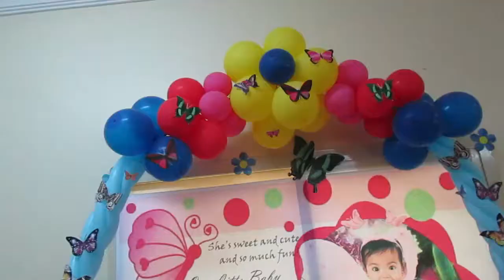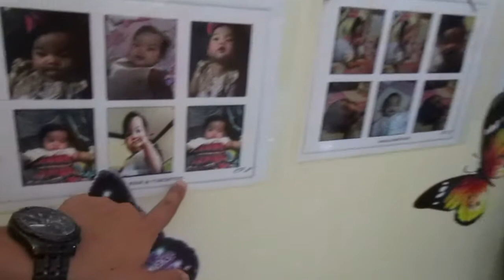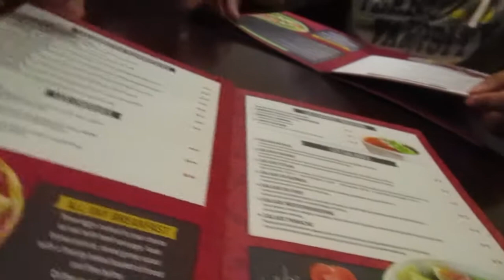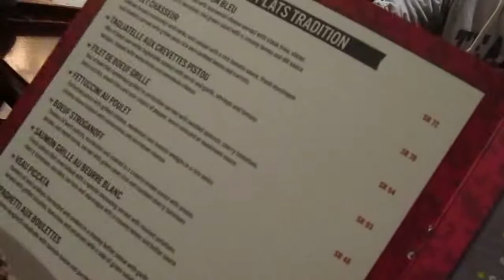ALL DAY FREE FOOD - Life in a Sandbox 99